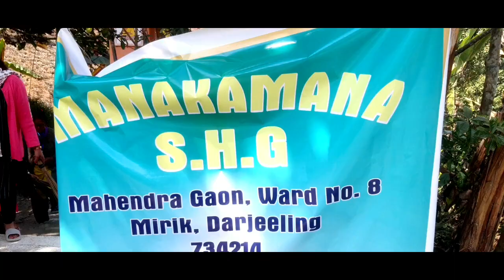वार्ड नम्बर 8 महिन्द्र गाउँको मनकामना समूह द्वारा महादेवटार धाममा सरसफाई अभियान